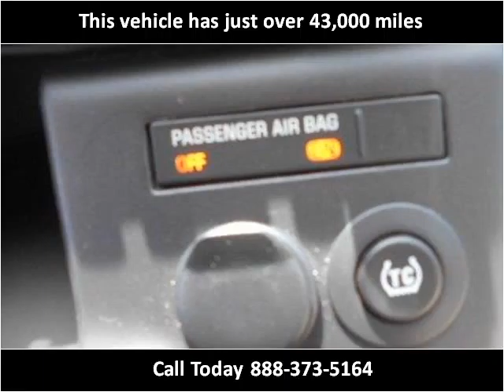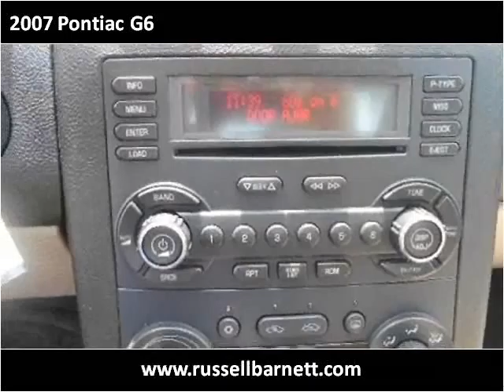2007 Pontiac G6 Used Cars Tullahoma TN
This 2007 Pontiac G6 is available from Russell Barnett Automotive Family.